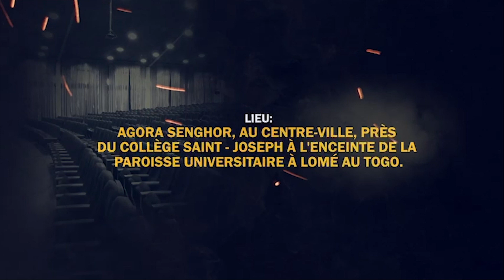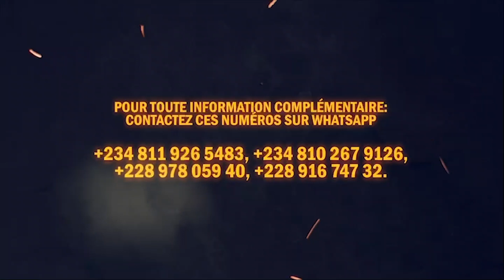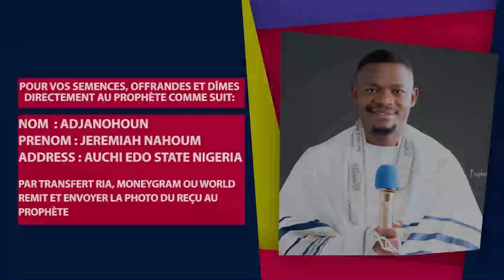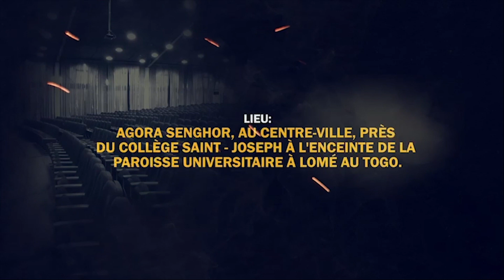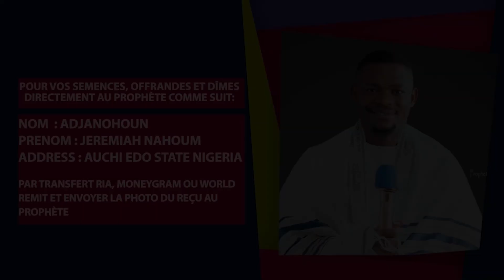DEFIS DE PRIERE 2023 |230/365 JOURS || SEPTEMBRE || AU PALAIS ROYAL AVEC LE PROPHETE JEREMIAH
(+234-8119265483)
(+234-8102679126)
Utiliser ce lien pour le payement de vos dimes,offrandes et dons :

 1000 raisons pour lesquelles un pasteur ne doit pas être pauvre

 1000 raisons pour lesquelles toutes les églises doivent se tourner vers le Nigeria

 1-CERTIFICAT PASTORAL

2 -DIPLOMA PASTORAL

3- BACCALAUREAT EN THEOLOGIE

4-LA LICENSE EN THEOLOGIE

5-LE MASTER 1 ET 2 EN THEOLOGIE

6- LE DOCTORAT EN DIVINITÉ.

✅ Inscrivez-vous aussi aux programmes de l'école prophétique Les aigles en action:

1- 20 COURS DE BACCALAUREAT PROPHETIQUE

5- LE DOCTORAT 1
(35 COURS SUR LE PROPHETIQUE
MYSTERIEUX)

Nom  : Adjanohoun